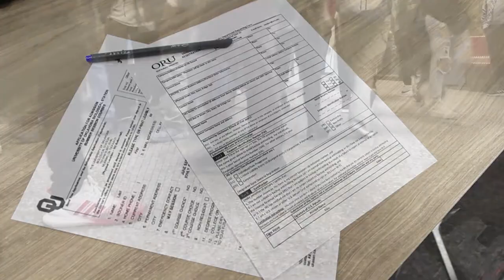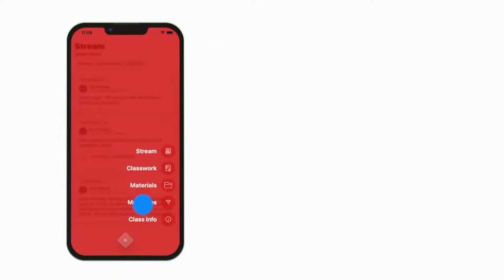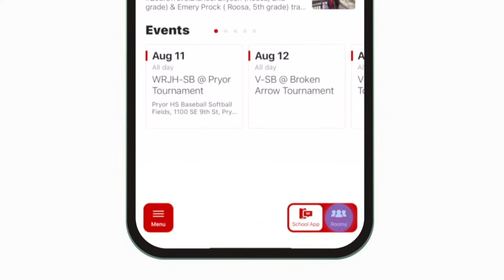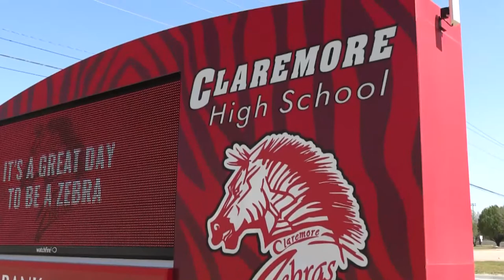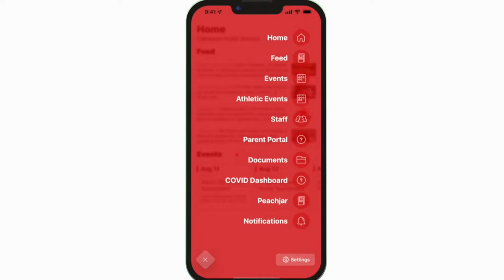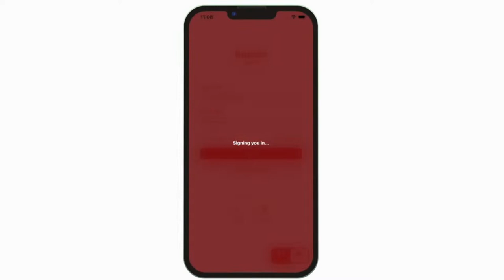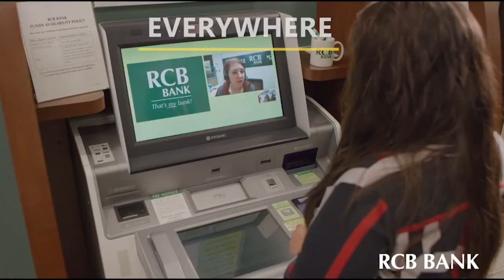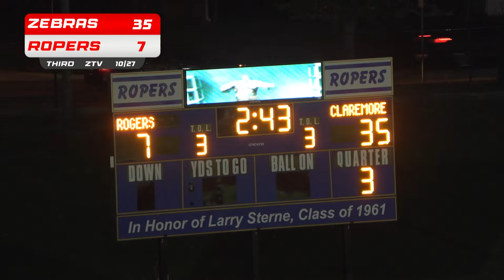Claremore Varsity Football at Tulsa Rogers Ropers (October 27, 2023)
Join us live as the Zebras take on the Tulsa Rogers Ropers.